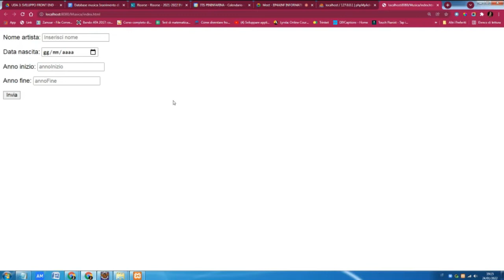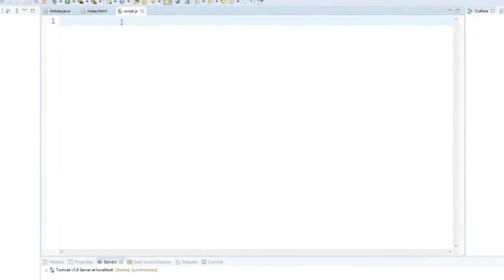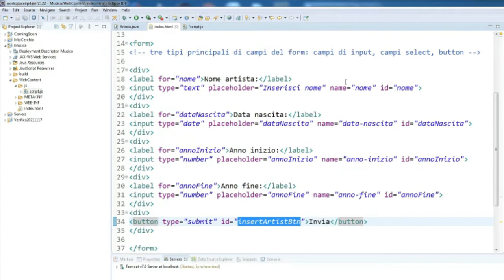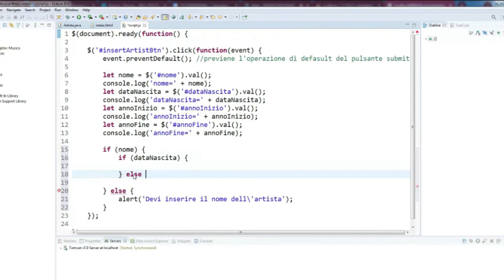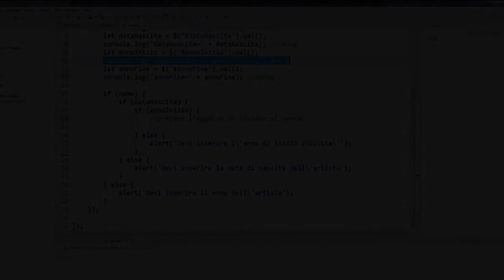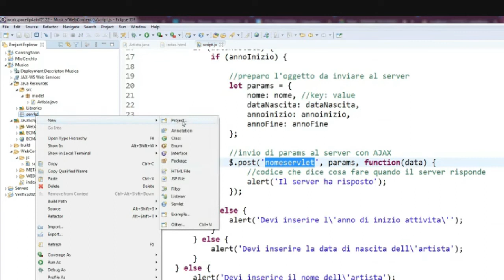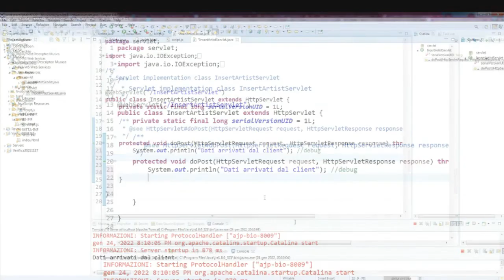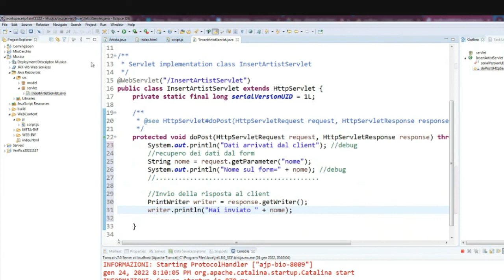Programmazione web: Progetto Musica (II) - Ajax e jQuery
Continua lo sviluppo della web application Musica (parte II): validazione del form per l'inserimento di un artista nel database, invio dei dati al server con Ajax e jQuery e prima definizione della servlet.

00:00 Validazione del form per l'inserimento di un artista nel database
17:45 Invio dei dati al server con $.post()
20:10 Creazione della servlet che gestisce i dati ricevuti